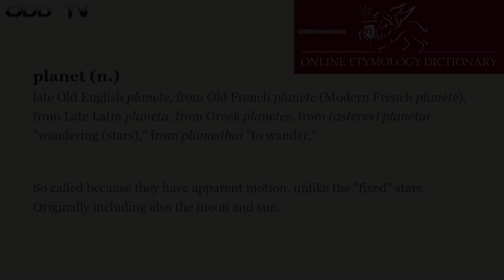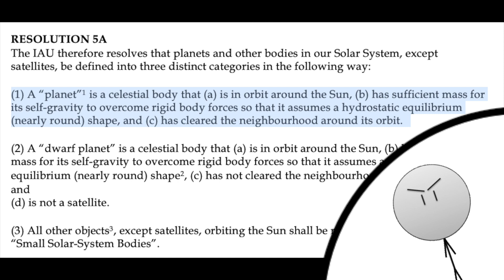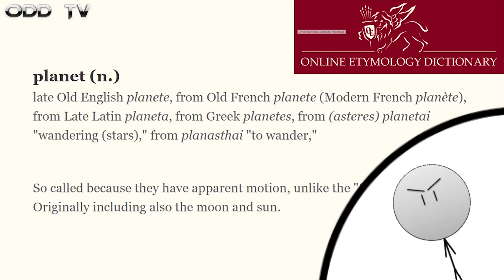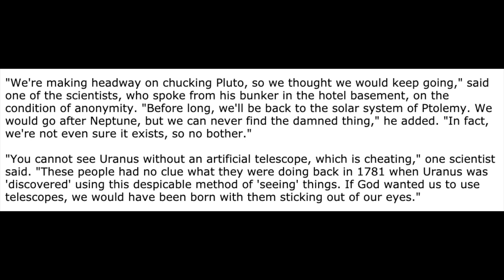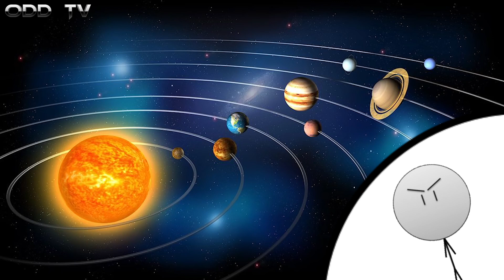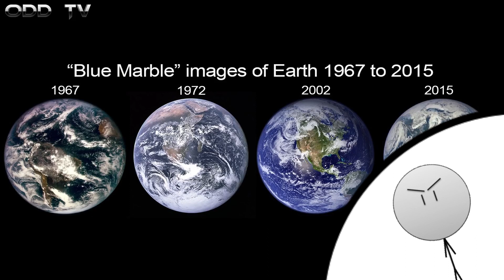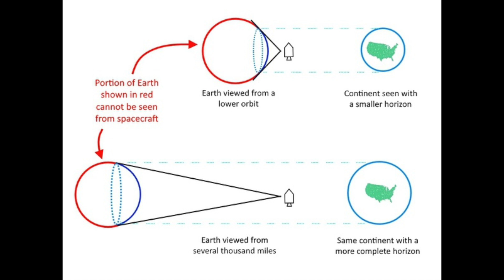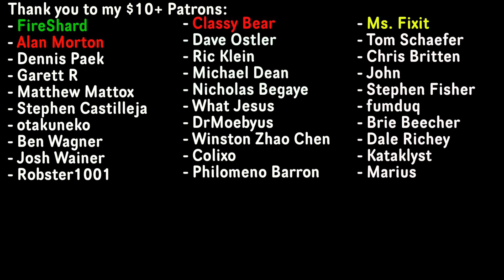The Earth is Not a Planet Confirmed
Would a flat earther say the earth is a planet? Of course not!